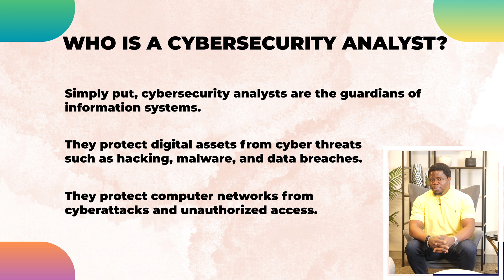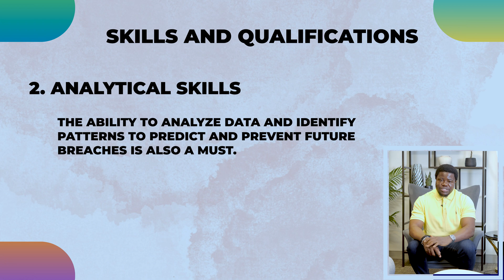What Does A Cybersecurity Analyst ACTUALLY Do!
In this video, I break down the daily tasks and responsibilities of a cybersecurity analyst. Discover the key roles they play in protecting organizations from cyber threats.

Item ID:                         ZMQN528
Author Username:                 IvanLuzan
Licensee:                        Tolu Michael
Registered Project Name:         Brand tools
License Date:                    May 29th, 2024